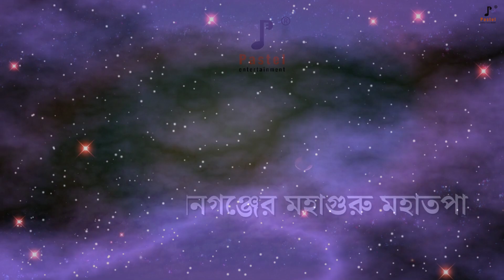Mysterious Gyanganj I Guru of Jnanganj I Maharshi Mahatapa I জ্ঞানগঞ্জের অলৌকিক গুরু মহাতপা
তিনি অমর। সেই কোন যুগ থেকে তিনি রয়েছেন, কেউ জানে না। সৃষ্টির কোন নিয়মই তাঁকে বাঁধতে পারে না। মানবকল্যাণের সমস্ত বিধান তিনিই পরিচালনা করেন। সৃষ্টির অলৌকিক ভূমি জ্ঞানগঞ্জ তাঁরই সাধনা আর শক্তির স্ফূরণ। তিনি মহাগুরু মহর্ষি মহাতপা। চেনেন তাঁকে?

কণ্ঠ: শাঁওলী মজুমদার
রচনা: মহুয়া বন্দ্যোপাধ্যায়
আবহ: সত্যজিৎ সেন
মিক্সিং: সব্যসাচী মুখোপাধ্যায়
ভিডিও: সংহতি চন্দ
রেকর্ডিং: মহুল স্টুডিও
ডিজিটাল পার্টনার- OTT Solutions